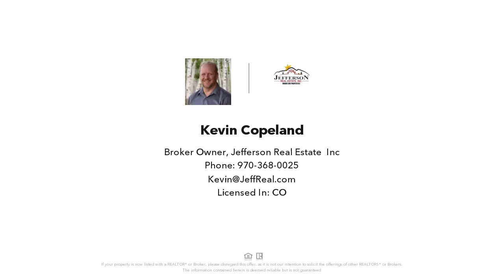48 WHIMBREL COURT, Como, CO 🌲🌄 Park County Real Estate🌲🗻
48 WHIMBREL COURT
Como, CO 80432

Explore the serene beauty of a mountain getaway near Como, Colorado, nestled on 2 acres of lush woodland. This enchanting residence boasts large windows that capture breathtaking vistas, a cozy bedroom with an additional loft space, and a bathroom. The rustic charm of rustic floors and pine doors complements the welcoming open layout of the interior. Revel in the outdoors on a newly installed composite deck, ideal for unwinding and enjoying the natural surroundings. Situated among radiant mountain tops and frequented by local wildlife, this home offers a scenic retreat perfect for entertaining guests and immersing in nature's splendor. Interested in expanding your space? The adjacent lot is available for separate purchase.

Licensed In: CO Are you looking to buy or sell real estate in Park County Colorado? Park County is one of the most beautiful areas in Colorado located right in the heart of the Rocky Mountains. Amazing Cabins, Homes & Vacant land come up for sale in Park County.  Get top dollar for your mountain Real Estate or find your dream property.

Find Your Elevated Life!  We handle all of your Park County Real Estate needs in Fairplay CO, Jefferson CO, Alma CO, Como CO, Hartsel CO, Lake George CO, Shawnee CO & Grant CO.

Looking to Buy or Sell; we are the top Producers in all of Park County Colorado with all of the knowledge and tools that we can put to work for YOU!

Working with buyers and sellers in Park County CO. Stop by for listings, maps, & free market information.

Park County, CO top Realtors.  As Park County, CO top Realtors, you can take advantage of our experience and client level services. Jefferson Real Estate provides a Park County, CO home sellers guide, free comparative market analysis and recommendations of industry professionals. We offer concierge services to assist you in finding and scheduling professionals for any needed repairs to your home prior to listing or after buying.

CMA's are always free, so your listing price reflects current market conditions. Jefferson Real Estate is your advocate in every step of the real estate process from listing your home to closing.

📲 We have so many people contacting us who are interested in the South Park area and we ABSOLUTELY love it! Honestly if you are moving/relocating or buying vacant land here Park County, we can make that transition so much easier on you!!

00:00 Introduction
00:10 Property info
01:10 More Property info